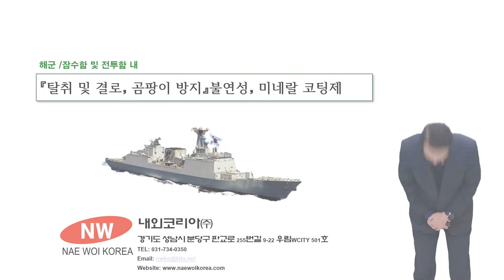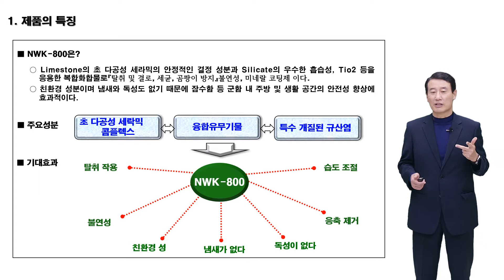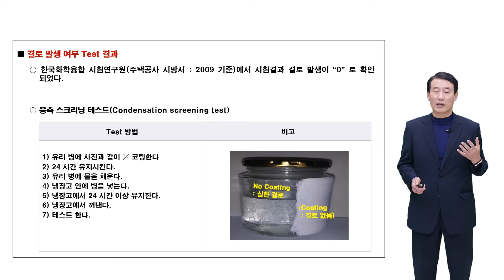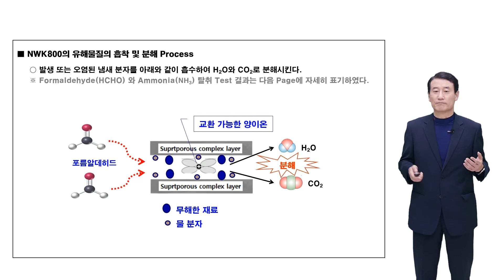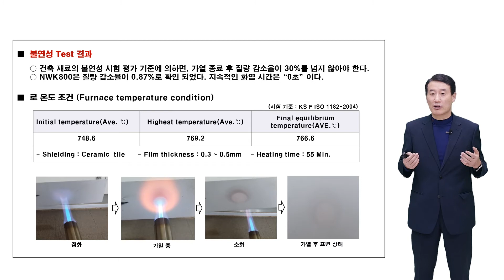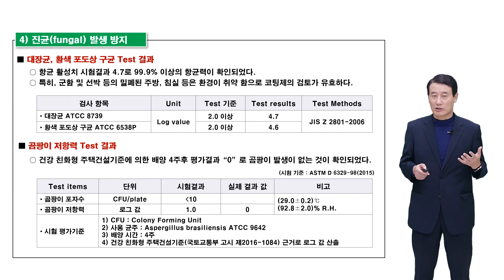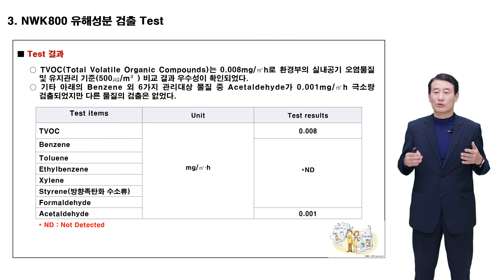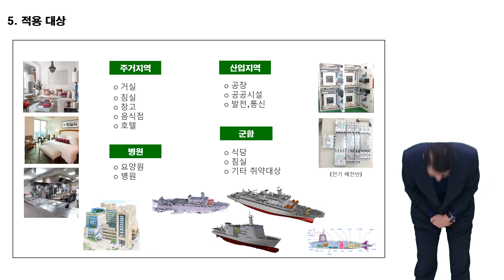[2020 해양수산 기술사업화대전] 테크갤러리-우수제품 | 내외코리아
2020 해양수산 기술사업화대전
테크갤러리 - 우수제품
기업명 : 내외코리아